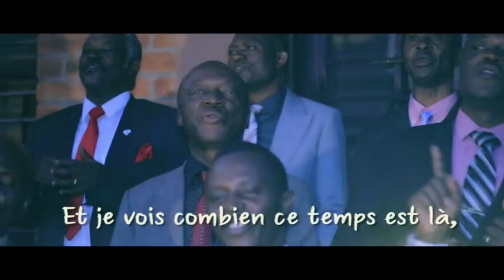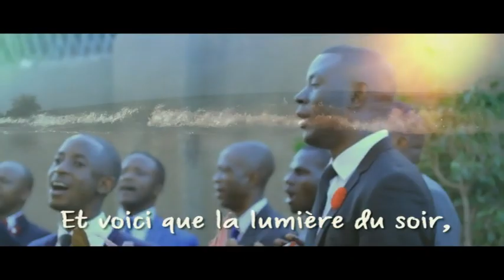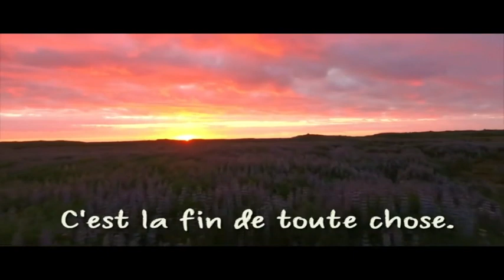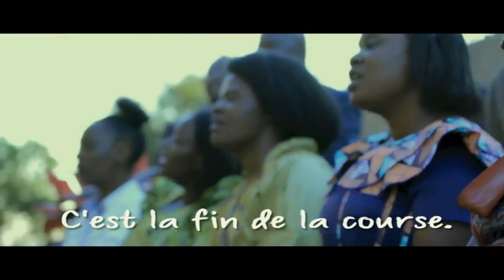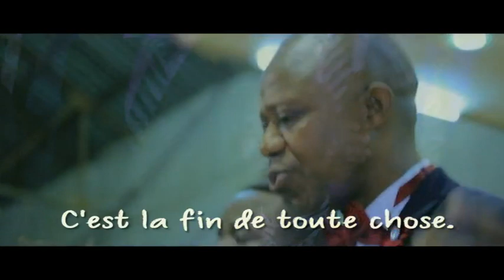à l'ouest (collection 355)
Nous partageons les predications du message et les chansons.

à l'ouest (collection 355) chorale de Lubumbashi.